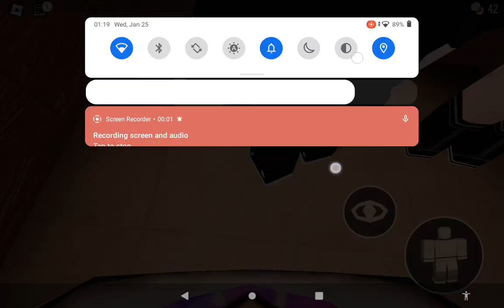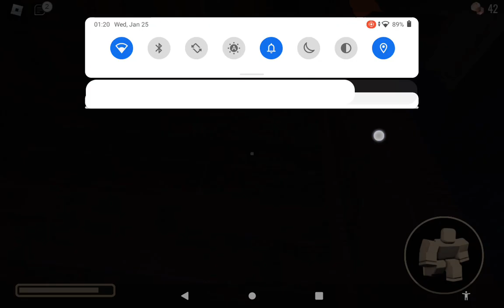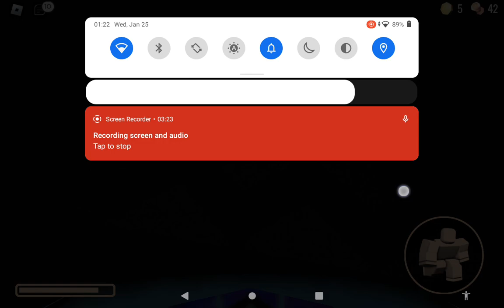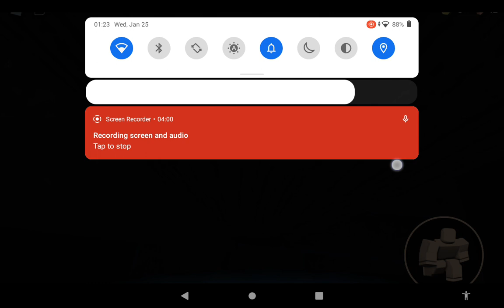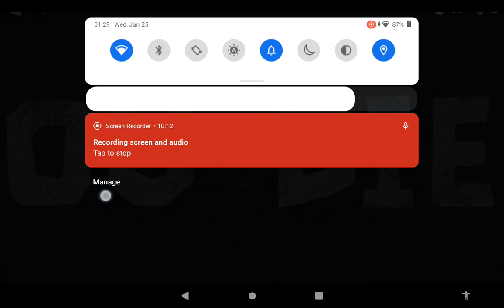Roblox door cartoon for kids and Elisha's and friends